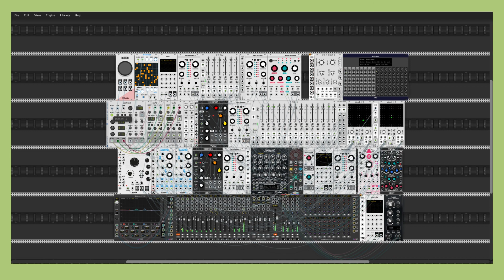Industrial [VCV Rack]